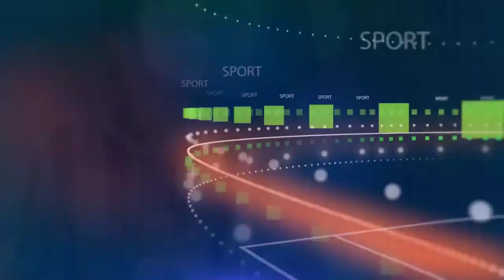មេធំ Al-Khelaifi លើកប្រាប់ពីហេតុផលច្បាស់ៗមួយ ដែលសម្រេចរើសយក លោក Pochettino ជាគ្រូថ្មីក្រុម PSG